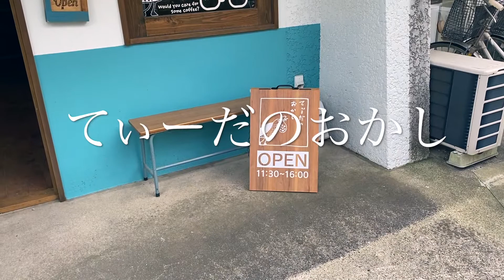てぃーだのおかし 野田市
千葉県野田市のてぃーだのおかし
閉店しました